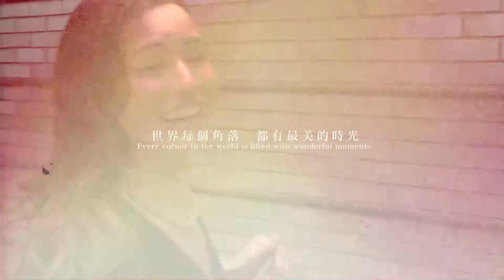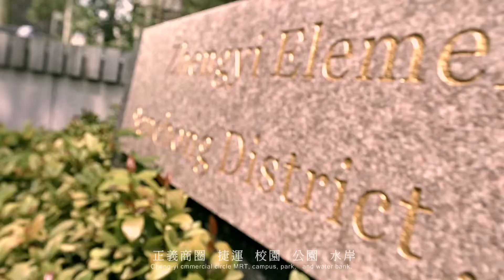日健悅 完整版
陳勇秀導演作品